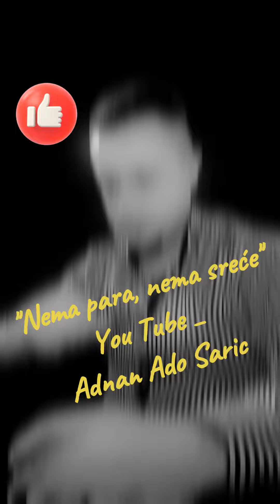*Nema para, nema sreće* - Adnan_ Ado Šarić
''Nema Para Nema Srece''_ tekst
             --(Sinan Sakić)--

Nekom zivot srecu nosi
nekom nista bas
kao rulet okrece se
ovaj zivot nas

Ref.
Nema para
nema srece
to je sve sto znas

Ti bi srecu da kupujes
za nju sve da das
sta ce biti, to ce biti
nista ne menjas

Ref.

Sreca to je nesto drugo
sto ti ne svatas
sama dodje sama ode
pa sve da joj das

Kakva pjesma velikog Sinana Sakića vječni mu Raj/Dženet Bog da podari . . .
Volimo te, kralju 🥰 i uvijek te se sjećamo kroz pjesme i velikog Južnog Vjetra